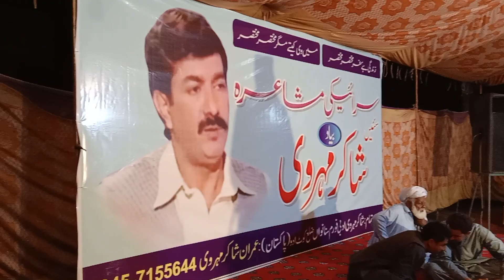Sanawan City Mushaira Asghar Gurmani Poetry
bayad Shakir mehravi sanawan city mein hone wale Saraiki Mushairy mein asghar gurbani ne aisi shayari pesh ki ke aawam daad deti rah gai